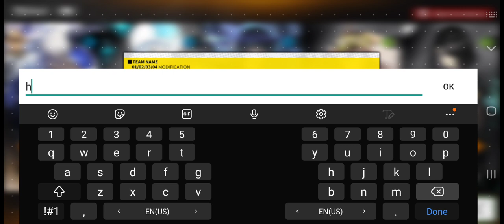Alchemy Stars 220208 Maiden and the Ruins H3